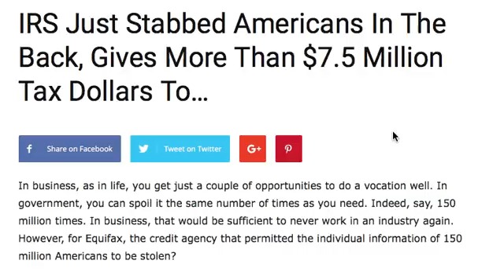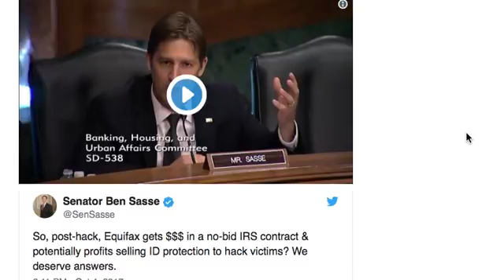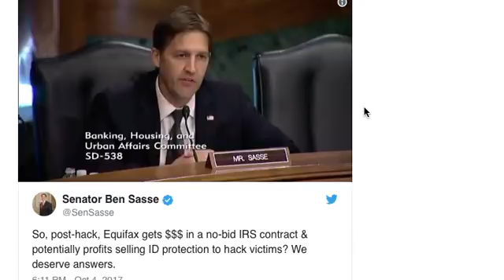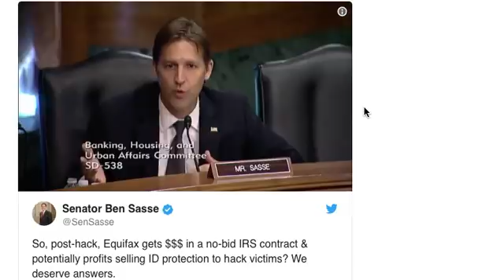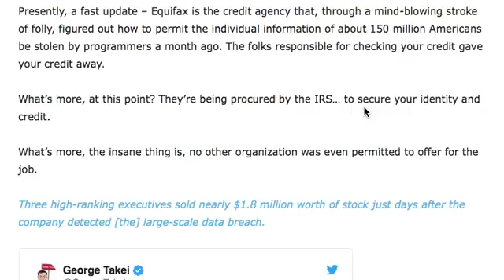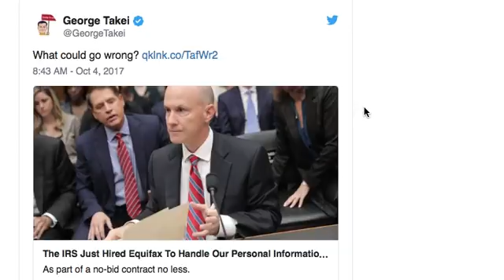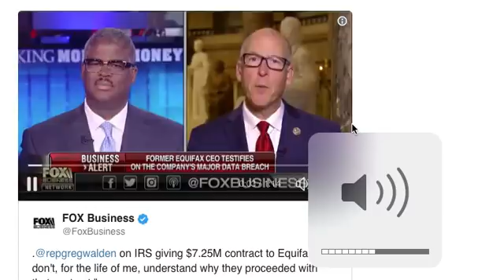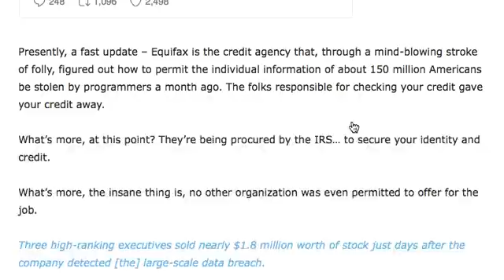IRS JUST STABBED AMERICANS IN THE BACK! GIVES MORE THAN $7. 5 MILLION TAX DOLLARS TO